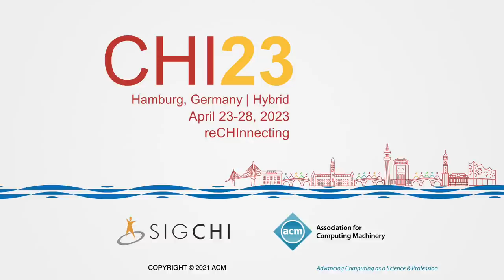Accuracy of AI-generated Captions With Collaborative Manual Corrections in Real-Time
Korbinian Kuhn, Verena Kersken, Gottfried Zimmermann

Session: Late Breaking Work (LBW) Posters B

Automatic Speech Recognition (ASR) is a cost-efficient and scalable tool to automate real-time captioning. Even though its overall quality has improved rapidly, generated transcripts can be inaccurate. While manual correction helps to increase transcription accuracy, this causes new real-time challenges, especially for live-streaming. Crowd-sourcing can make the high workload more manageable by distributing the work across multiple individuals. In this paper, we developed a prototype that enables humans to collaboratively correct AI-generated captions in real-time. We conducted an experiment with 40 participants to measure the accuracy of the created and manually corrected captions. The results show that manual corrections improved the overall text accuracy according to multiple metrics as well as overall qualitative analysis.

Pre-recorded presentation videos for Late-Breaking Works at CHI 2023